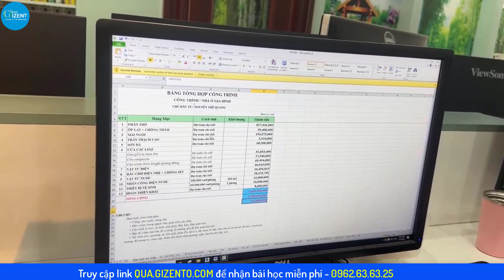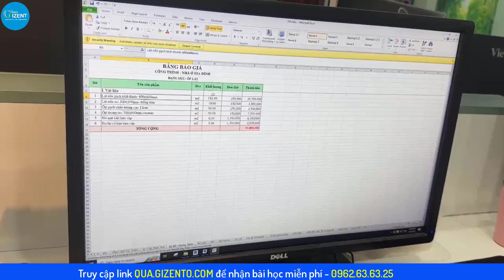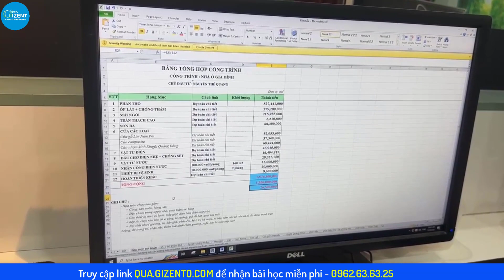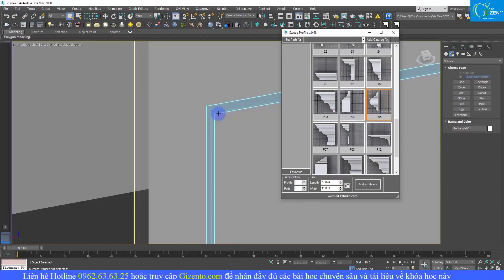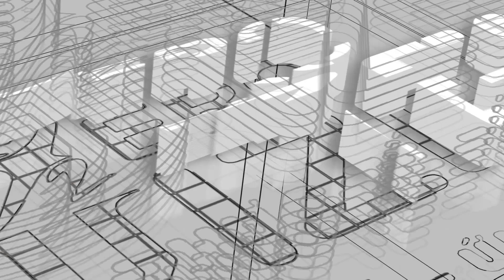Học Dự Toán - Cảnh Báo những điều bạn phải biết về “ Lãi - Lỗ “ trong dự toán công trình nhà dân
Khóa học Bóc Tách Vật Tư Và Lập Dự Toán Công Trình [Nhà Vườn] Bằng Phần Mềm G8

📌📌Lợi ích khi tham gia khóa học
✔ Khi tham gia khóa học này, bạn sẽ nắm được toàn bộ quy trình các bước để bóc tách vật tư và lập dự toán 1 công trình biệt thự nhà vườn từ A tới Z bằng phần mềm G8.

✔ Đặc biệt là các văn bản hướng dẫn kèm thông tư, nghị định mới nhất liên quan tới quá trình bóc tách vật tự, lập dự toán theo quy định của nhà nước với công trình biệt thự nhà vườn này.

✔ Cơ hội phát triển bản thân: Trở thành CTV cho Công ty CP Kiến Trúc Kisato, được thực hành và làm việc trực tiếp với khách hàng, bên cạnh đó còn có sự hỗ trợ từ đội ngũ Kiến Trúc sư – Kỹ sư giàu kinh nghiệm, có chuyên môn cao từ đó học viên có thể nâng cao kỹ năng, gia tăng thu nhập của bản thân trong quá trình học và làm.

+ Truy cập vào để nhận thêm nhiều bài học khác cũng như các khóa học chi tiết về thiết kế và thi công của học viện Gizento
+ Kiến Trúc  @KISATO liên tục tuyển dụng các vị trí kiến trúc sư, bổ chi tiết kiến trúc, kết cấu, điện nước.
✔️Khóa học về tư duy thiết kế mặt bằng kiến trúc cho các công trình nhà dân
✔️Khóa học về dựng hình và bổ chi tiết công trình bằng phần mềm Revit
✔️Khóa học bóc tách vật tư và dự toán công trình
✔️Khóa học thiết kế nội thất công trình bằng phần mềm 3dsmax
✔️Khóa học thiết kế từ đường, nhà thờ họ từ A tới Z
🏡ĐỊA CHỈ:
🔹 HÀ NỘI:
🔹 NINH BÌNH:
+  Khánh Trung - Yên Khánh - Tỉnh Ninh Bình
🔹 THANH HÓA: